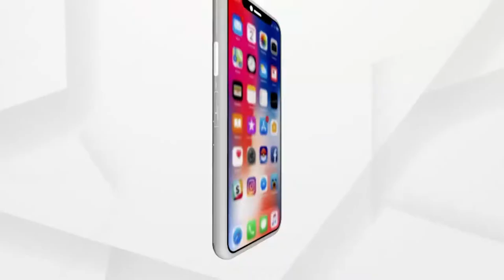କୋଭିଡ କଟକଣା ପାଇଁ ଫିକା ପଡିଛି ଶନି ପୂଜା।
କଟକ ଜିଲ୍ଲା ଗୋବିନ୍ଦପୁର ଅଡମ୍ବରେ ଫିକା ପଡିଛି ଶନି ମେଳା। କରୋନା ପାଇଁ ଲାଗୁ ହୋଇଛି ୧୪୪ ଧାରା।